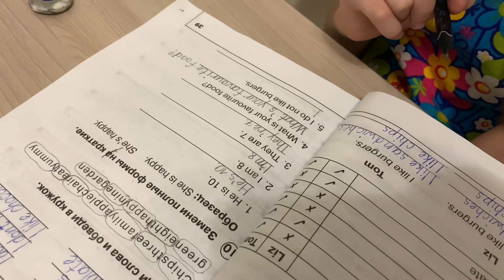ВЛОГ София получила значок! Игра! Покупки чеек!